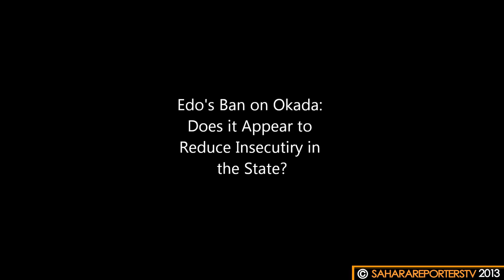Festus Keyamo Says Ozekhome's Kidnap Reinforces Call for State Police; Condemns Govt on ASUU Strike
Lagos-based lawyer and counsel to EFCC, Mr. Festus Keyamo says the abduction of activist and colleague, Mike Ozekhome proves further that the country is increasingly insecure.
He said the situation further reinforces calls for State autonomy on security. Keyamo denied that Edo State's bn on Okada has any impact on security challenge.
On ASUU and Private universities, Keyamo says Government rather wastes money on frivolities than important factors such as Education. He finally calls for provision in Code of Conduct to ban children of Public officials from attending any institution other than Public ones within Nigeria.